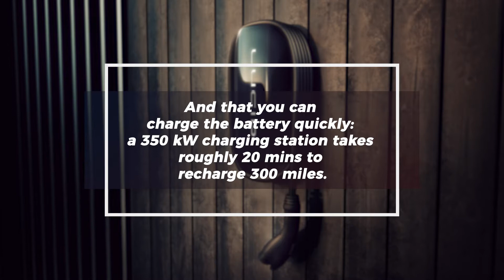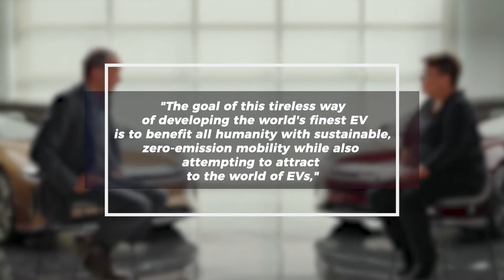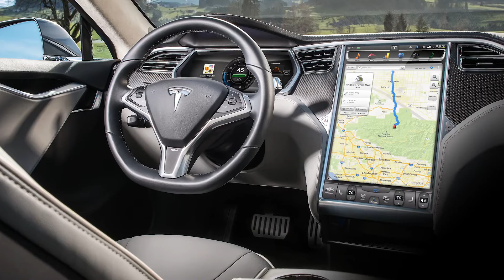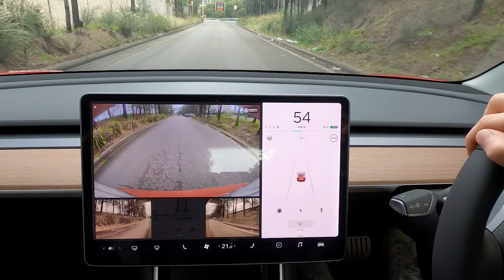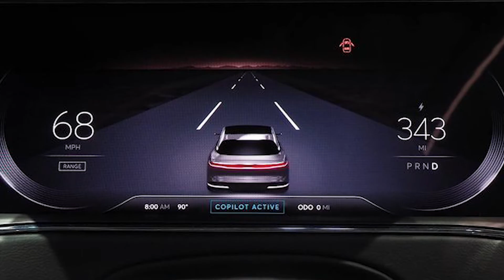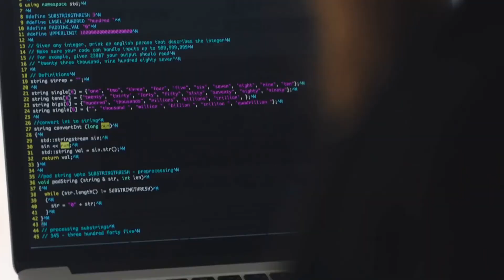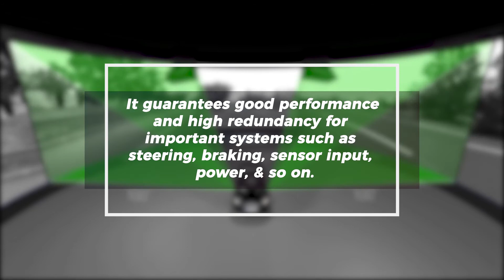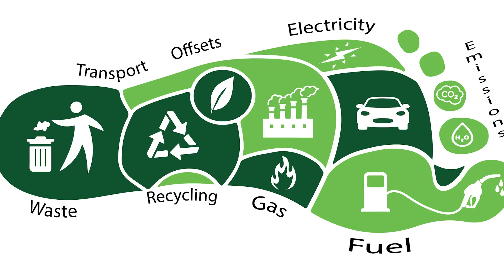WARNING! Tesla Should Be WORRIED About Lucid Air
The MotorTrend 2022 Car of the Year awards went to a new premium EV, which is getting a lot of attention in the industry. Moreover, it is NOT TESLA!!! Is Tesla concerned about the competition? Is Tesla regressing? Is Tesla concerned about Lucid Air? Come, Let's find out everything about it.
Thank you for coming today!! Today we'll discuss the new competition of Tesla, and Tesla has to be concerned about the new entrants, Lucid Air. Please watch the complete video to get all of the information. So, let's get this party started!
Porsche, Audi, General Motors, & other renowned manufacturers are attempting to compete with Tesla with flashy new EVs. Still, Lucid Motors, a California-based startup electric vehicle (EV) manufacturer, making waves with its new vehicle,  a firm founded by a former Tesla Model S chief engineer, might have been the first true competition from an upstart.
Lucid Air has just been named Motor Trend's 2022 Car of the Year. The award is one of the most desired in the automobile business, and it is the first time a new carmaker's debut product has won.
When it comes to production, certain technology, dealers, & service, Lucid CEO Peter Rawlinson is following in the footsteps of his former employer Elon Musk. However, it takes a different approach to EV charging stations, automated driving systems, & advertising.
In an event, Rawlinson stated that "vertically integrating manufacturing is the way to go." The sentiments reflected those said on a Lucid investor call last week.
"The basic fact is that manufacturing, guaranteeing the excellence of our product is correct, is far too valuable, far too vital, an activity to outsource to a third party," he told investors.

Lucid invests billions of dollars in Arizona's revolutionary new "greenfield" vehicle manufacturing. When Tesla established its vehicle manufacturing, it took over the NUMMI facility in California, which formerly housed General Motors & Toyota Motor.